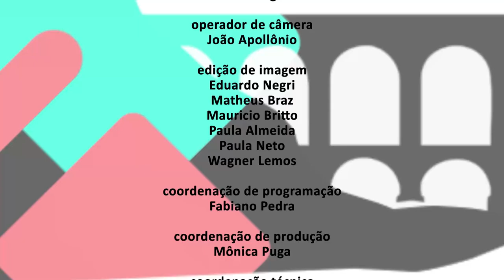Alerj Entrevista - Deputada Elika Takimoto - Bloco 2